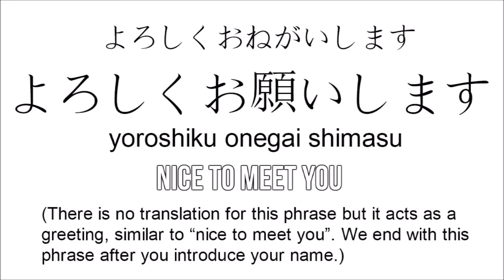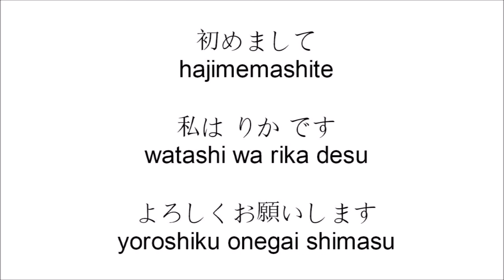Self Introduction🤝 Part 1 Name👩🏻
Let's introduce yourself in Japanese!